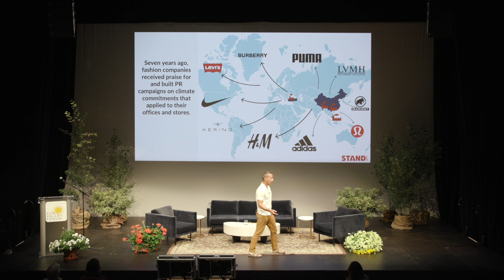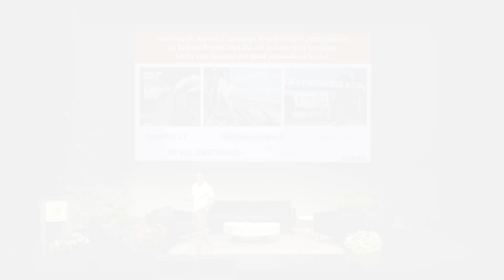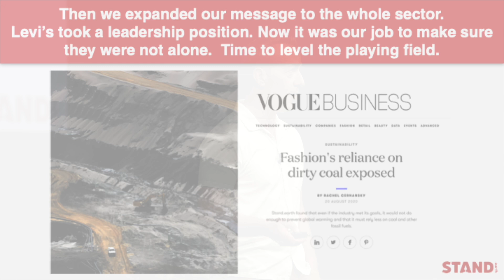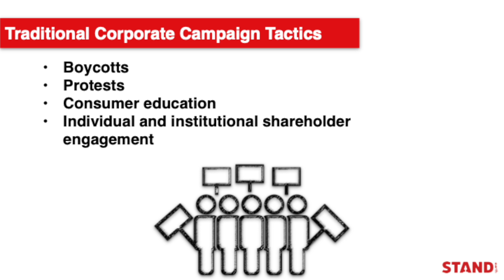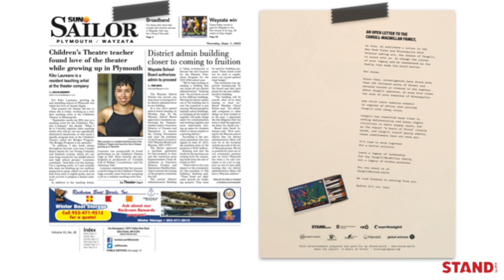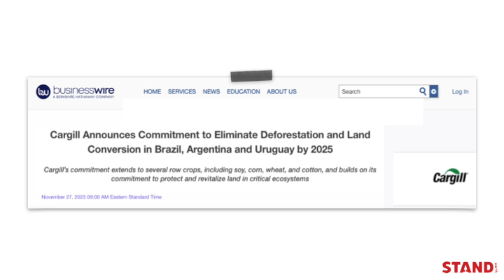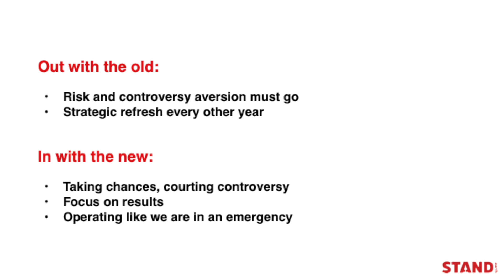Data Driven Campaigns: The Climate Emergency’s Secret Weapon, Todd Paglia, Sun Valley Forum 2024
Todd Paglia, J.D., L.L.M, Executive Director, STAND.earth